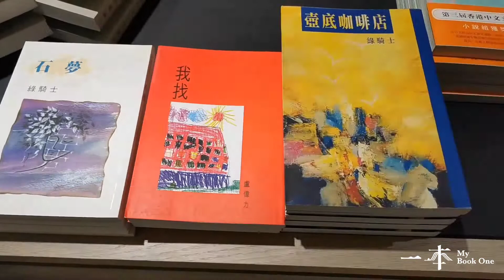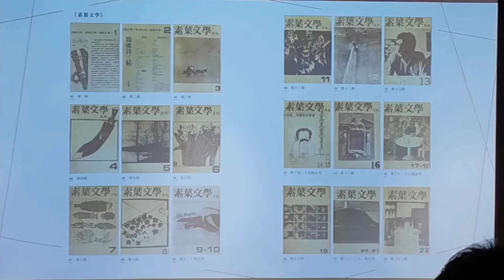【活動花絮】數頁·我城——素葉文學四十年回顧講座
「當有更多文學團體可以承擔這份任務，（素葉）便悄悄退場
入去的時候沒有大聲喧嘩，走的時候也沒有…
他們將文學當成是生命的一部分。」
——王家琪